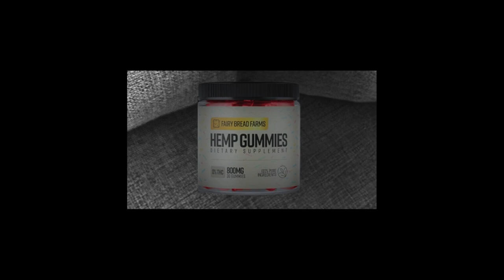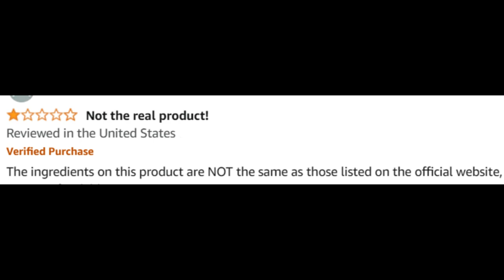Fairy Farms Hemp Gummies (Customer Review) Fairy Farms Hemp Gummies Reviews - Fairy Hemp Gummies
Take a look at my Fairy Farms Hemp Gummies customer review.

Fairy Farms Hemp Gummies: Review and Benefits

Fairy Farms Hemp Gummies are a popular supplement known for their potential wellness benefits derived from hemp extract. These gummies aim to provide a natural solution for those seeking relief from stress, pain, and sleep disturbances, while also supporting overall well-being.

🌟 Key Benefits of Fairy Farms Hemp Gummies:
Stress Relief: Hemp extract is known for its calming properties, helping to reduce stress and anxiety levels.
Pain and Inflammation Support: May assist in alleviating chronic pain and reducing inflammation in the body.
Improved Sleep: Helps promote better sleep by relaxing the mind and body, which can improve sleep quality.
Natural Ingredients: Made from high-quality hemp extract, these gummies are free from artificial additives.

⚙️ Ingredients of Fairy Farms Hemp Gummies:
Hemp Extract: The primary active ingredient, known for its calming and anti-inflammatory effects.
Natural Flavors and Sweeteners: To ensure a pleasant taste, the gummies are often infused with natural flavors and sweeteners.

💬FAQ
❓ Where can I buy Fairy Farms Hemp Gummies? You can purchase Fairy Farms Hemp Gummies through the official website to ensure authenticity and access to customer support. Availability may vary by region.

❓ What are the side effects of Fairy Farms Hemp Gummies? Hemp-based products are generally well-tolerated, but always consult with a healthcare provider before starting a new supplement.

❓ Are Fairy Farms Hemp Gummies available in Australia? Yes, Fairy Farms Hemp Gummies may be available for shipping to Australia. Check the official website for international shipping options.

❓ Do Fairy Farms Hemp Gummies really work? Fairy Farms Hemp Gummies have received positive reviews from users who report benefits like reduced stress, better sleep, and relief from pain. However, individual results can vary.

🛒 Ready to Try Fairy Farms Hemp Gummies?
If you’re interested in experiencing the benefits of hemp, Fairy Farms Hemp Gummies are a convenient and tasty option. Images and videos used in this video are for illustrative purposes only.

Key Moments
0:00 - Fairy Farms Hemp Gummies Review
0:08 - Fairy Farms Hemp Gummies Pills
0:16 - Fairy Farms Hemp Gummies Australia
0:30 - Fairy Farms Hemp Gummies Buy
1:02 - Fairy Farms Hemp Gummies Order
1:21 - Fairy Farms Hemp Gummies Supplement
2:22 - Fairy Farms Hemp Gummies Where To Buy
2:37 - Fairy Farms Hemp Gummies Honest Review
2:40 - Fairy Farms Hemp Gummies Official Website